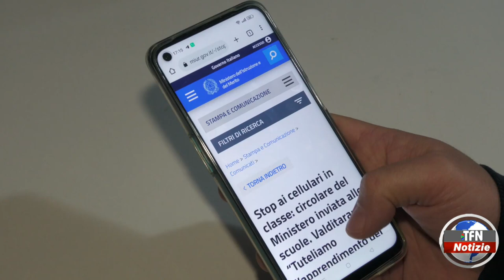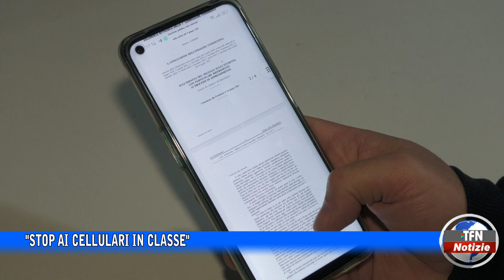"Stop ai cellulari in classe", anche nelle scuole del Nisseno